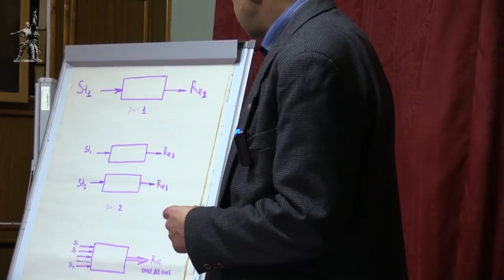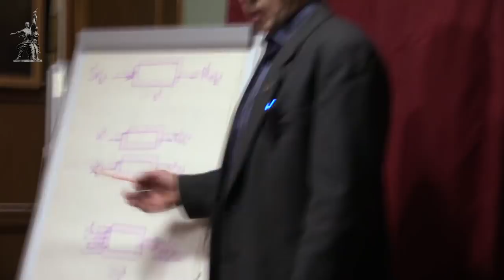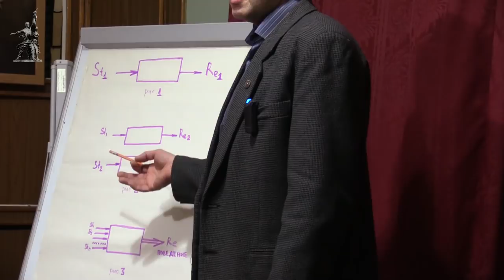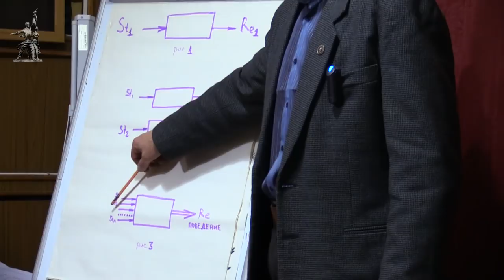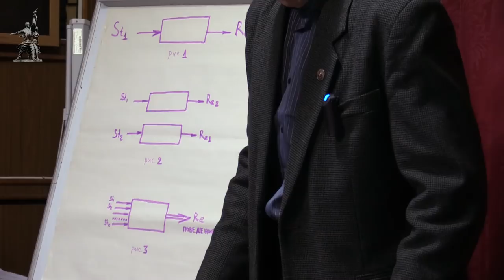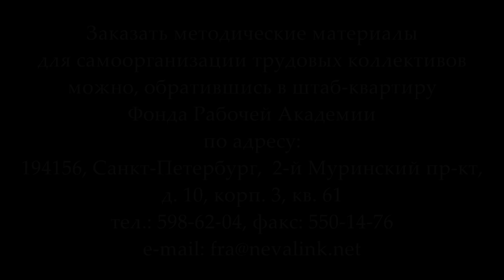«Формы и методы работы коммунистов в рабочем движении». Степан Сергеевич Маленцов. 23.11.2017.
23 ноября 2017 года в Университете рабочих корреспондентов секретарь ЛК РКРП и РОТ-Фронта Степан Сергеевич Маленцов прочитал лекцию на тему «Формы и методы работы коммунистов в рабочем движении».

Веб-сайт

Желающие помочь Фонду Рабочей Академии могут перечислить пожертвования на карту Сбербанка:
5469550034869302